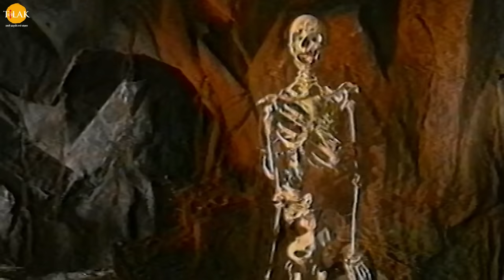श्री कृष्ण लीला | कालयवन का वध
मधुराष्टकम्। नीति मोहन।सिद्धार्थ अमित भावसार। श्री कृष्ण जन्माष्टमी विशेष। तिलक प्रस्तुति

बजरंग बाण | पाठ करै बजरंग बाण की हनुमत रक्षा करै प्राण की | जय श्री हनुमान | तिलक प्रस्तुति 🙏 भक्त को भगवान से और जिज्ञासु को ज्ञान से जोड़ने वाला एक अनोखा अनुभव। तिलक प्रस्तुत करते हैं दिव्य भूमि भारत के प्रसिद्ध धार्मिक स्थानों के अलौकिक दर्शन। दिव्य स्थलों की तीर्थ यात्रा और संपूर्ण भागवत दर्शन का आनंद। दर्शन दो भगवान!

Watch the story of "Kalayavan's Slaughter" now!

Watch Janmashtami Special Krishna Bhajan - Govind Madhav Jai Jai Gopal by Dev Negi

कालयवन और उसकी सेना मथुरा पहुँच जाती है और कालयवन श्री कृष्ण को समर्पण करने के लिए कहता है। कालयवन श्री कृष्ण से अकेले युद्ध करने के प्रस्ताव को मान लेता है। अगले दिन सूर्योदय होते ही श्री कृष्ण कालयवन के सामने पहुँच जाते हैं। श्री कृष्ण राजा कालयवन के सामने आ जाते हैं और उसे अपनी बातों में बहला फुसला कर अकेले युद्ध करने के लिए दूसरे स्थान पर चलने के लिए मना लेते हैं। श्री कृष्ण राजा कालयवन को एकांत में ले जाकर अपने पीछे दौड़ाते हैं। श्री कृष्ण कालयवन को राजा मुचुकंद की गुफा में ले जाते हैं जाह वह सो रहे थे। श्री कृष्ण अपनी चादर को राजा मुचुकंद के उपर डाल देते हैं और वह से निकल जाते हैं। कालयवन राजा मुचुकंद को श्री कृष्ण समझ लेता है और उसे लात मार कर उठाने की कोशिश करता है। राजा मुचुकंद नींद से जाग जाते हैं और कालयवन पर अपनी दृष्टि डालते हैं तो कालयवन भस्म हो जाता है। राजा मुचुकंद को श्री कृष्ण दर्शन देते हैं और राजा मुचुकंद को सारी बात बताते हैं। राजा मुचुकंद को श्री कृष्ण वरदान माँगने को कहते हैं तो राजा मुचुकंद उनसे उनकी भक्ति का वरदान माँगते है।

Cast / पात्र
Swapnil Joshi
स्वप्निल जोशी
Ashok Kumar
अशोक कुमार बालकृष्णन
Deepak Deulkar
दीपक डेओलकर
Sanjeev Sharma
संजीव शर्मा
Pinky Parikh
पिंकी पारिख
Reshma Modi
रेशमा मोदी
Shweta Rastogi
श्वेता रस्तोगी
Paulomi Mukherjee
पौलोमी मुखर्जी
Sunil Pandey
सुनील पांडेय
Damini Kanwal
दामिनी कँवल
Sulakshana Khatri
सूलक्षणा खत्री
Shahnawaz Pradhan
शाहनवाज़ प्रधान
Vilas Raj
विकास राज
Sandeep Mohan
संदीप मोहन
Mona Parekh
मोना पारेख़
Shashi Sharma
शशि शर्मा
Deepak Dave
दीपक दवे
Sagar Saini
सागर सैनी
Vijay Kavish
विजय कविश
Amit Pachori
अमित पचोरि
Pramod Kapoor
प्रमोद कपूर
Girish Pardeshi
गिरीश परदेशी
Deepali Thosar
दीपाली थोसर
Sunil Chauhan
सुनील चौहान
Mahendra Ghule
महेंद्र घुले
Raman Khatr
रमन खत्री
Falguni Parikh
फाल्गुनी पारिख
Kumar Hegde
कुमार हेगड़े
Govind Khatri
गोविंद खत्री
Sunil Nagar
सुनील नागर
Kanu Patel
कन्नु पटेल
Tarakesh Chauhan
तारकेश चौहान
Lata Haya
लता हया
Sonia Kapoor
सोनिया कपूर
Dinesh Anand
दिनेश आनंद
Deepak Jethi
दीपक जेठी
Jyotin Dave
ज्योतिन दवे
Jharna Dave
झरना दवे
Mukul Nag
मुकुल नाग
Sheeba Chaddha
शीबा चड्ढा
Raj Premi
राज प्रेमी
Gautam Chaturvedi
गौतम चतुर्देवी
Anuj Sharma
अनुज शर्मा
Arun Mathur
अरुण माथुर
Shakti Singh
शक्ति सिंह
Tiya Gandwani
तिया गंडवानी
Basheer Khan
बशीर खान
Sanjeev Siddharth
संजीव सिद्धार्थ
N. Jitendra
न. जितेंद्र
Bhakti Narula
भक्ति नरूला
Neel Kamal
नील कमल
Niharika Bhatt
निहारिका भट्ट
Neela Patel
नीला पटेल
Vijay Sharma
विजय शर्म
Swati Anand
स्वाति आनंद